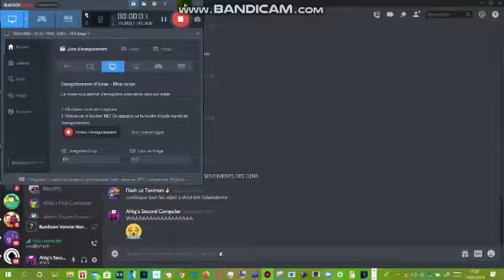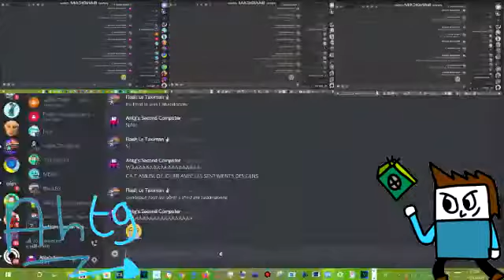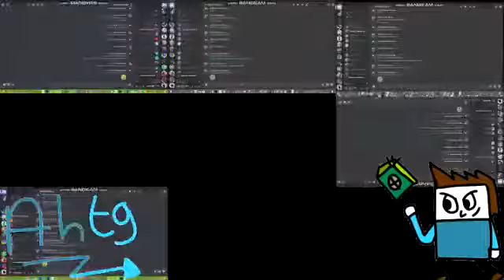Third Is Critic Flash Sparta Remix TheKantapapa Veg Custom Vegas 14 Version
By Les Inexusibles d'Android High Tech Google